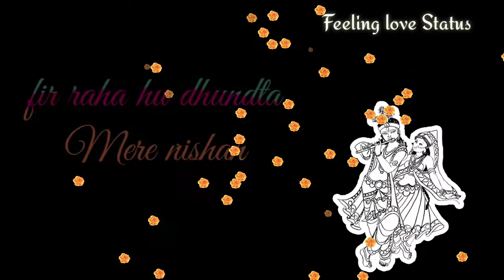Main toh nahi hu insano me Whatsapp status video [feeling love Status]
Diljit Dosanjh Happy Birthday Status#
Happy Birthday#
# Birthday song Whatsapp Status Video#
# Aaj Tera Happy birthday#
Diljit Dosanjh#
Happy Birthday Whatsapp Status Video#
# Jass manak#
B Praak#